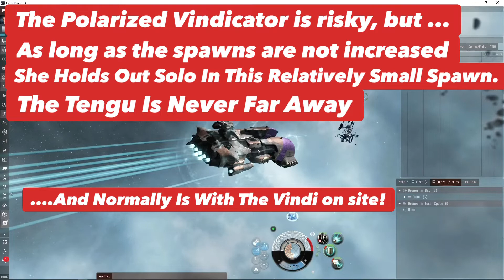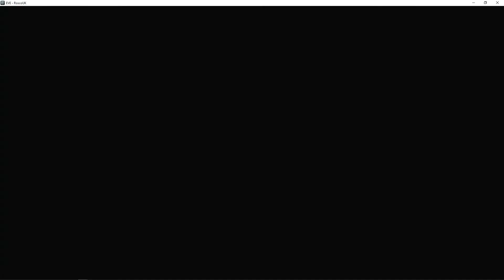EVE ONLINE - POLARIZED VINDICATOR - Over 2K dps - Winter Nexus Event 2021[1080p60]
Festive Capsuleers,
The Winter Nexus holiday returns for another season from now until 4 January 2022, bringing some welcome cheer to pilots across New Eden!

The nights are drawing in, it’s getting colder out there, and so it’s the perfect time to come together and enjoy some festive fun with friends.

Volatile Ice Storms
These chilling ice storms travel throughout Highsec, Lowsec and Nullsec space, offering pilots the chance to tackle unique challenges this holiday season.

The seasonal Wightstorm combat sites found in these pockets of space are sure to provide pilots with a frosty reception.